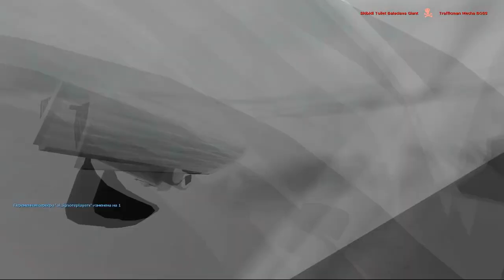NEW UPGRADED BUZZSAW VACUUM Skibidi Toilet 64 VS ALL TITANS IN Gmod!